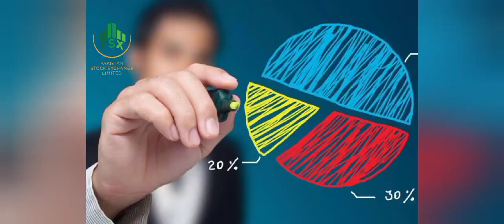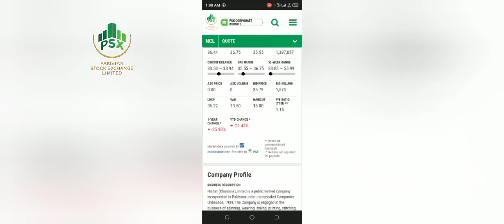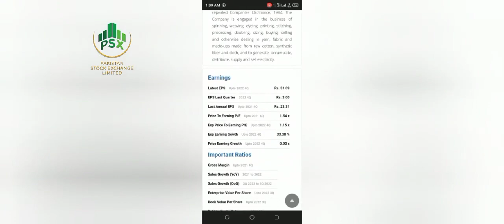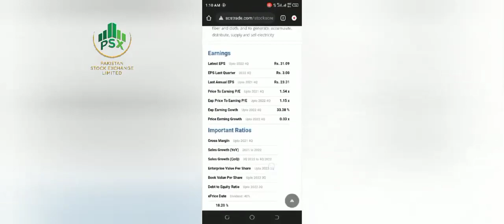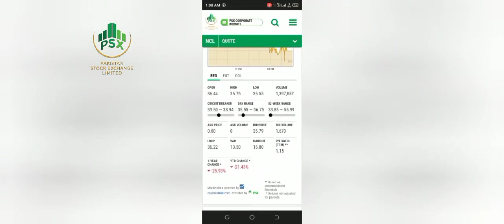Nishat chunian limited share analysis @psxvlogs184